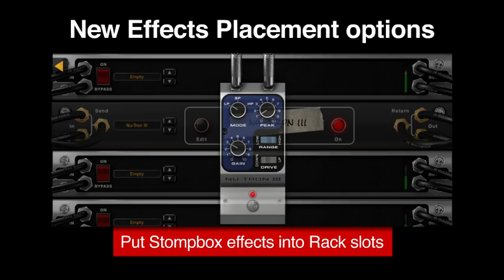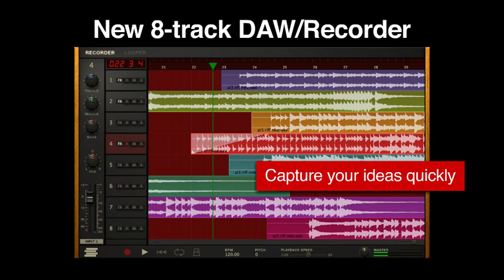AmpliTube 4 - Trailer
AmpliTube 4 is a guitar and bass tone studio for Mac/PC that works as a standalone application and as a plug-in for your favorite DAW. AmpliTube recreates the entire guitar/bass signal chain from instrument to recording device, and does so in a very realistic and intuitive way. But it also does it in ways you never dreamed possible.

What's inside?  AmpliTube 4 is all about hyper-realistic tone and hyper-realistic playing feel.  You get 36 pieces of gear including:

• 10 Stompbox Models – Acoustic Sim, Chorus, Flanger, Opto Tremolo, Delay, Wah Pedal, Diode Overdrive, Compressor, Graphic EQ, Volume Pedal (can be controlled by external controller)
• 9 Amplifiers – 5 Classic British Amps: Brit 8000, Brit 9000, Red Pig, Brit Silver and Brit Valve Pre, plus American Tube Clean 1, American Tube Clean 2, British Tube Lead 1, Solid State Bass Preamp
• 10 Cabinets – 4x10 Open Vintage, 1x12 Open Vintage, 2x12 Closed Vintage, 4x12 Closed Vintage 1, 1x15 Bass Vintage
• 3 Microphones – Dynamic 57, Condenser 414, Condenser 87
• 2 Rack Effects Units – Digital Delay & Parametric EQ
• 2 Tuners – UltraTuner plus a Fully chromatic rack tuner
• Installs as a Plug-in or as a Standalone Application (Mac/PC)